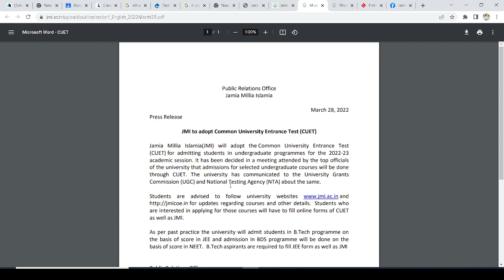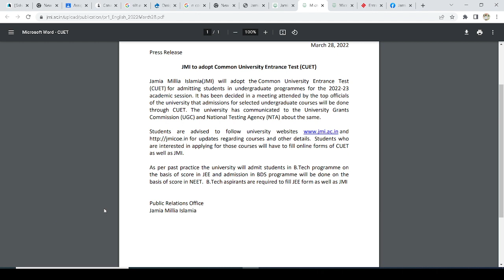Jamia Officially Adopted CUET | JMI CUET 2022-23 | JMI Entrance 2022-23 | JMI Admission 2022-23